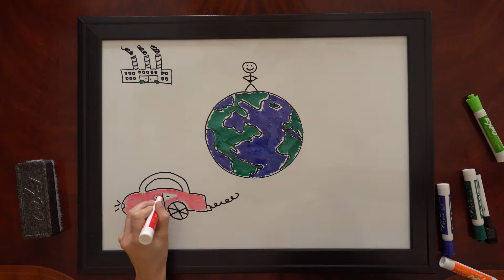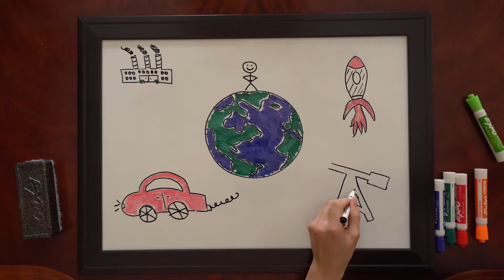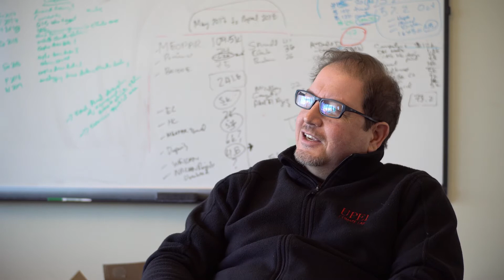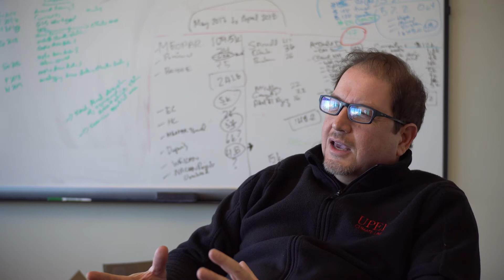Climate change on PEI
Enjoy this short documentary shot for the Kimberly Foundation Contest, featuring some familiar voices and drone scenes! Feature Ben Keefe, Courtney McRorie, Debbie Keefe, Moe Jaber, Margaret Mackinley, and Nobel Peace Prize recipent Adam Fenech of the UPEI Climate Change Lab